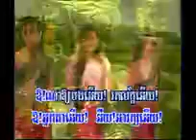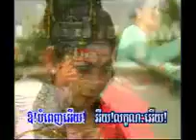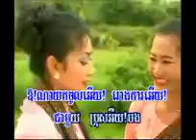SmoungEySreySmoung,Song Khmer 2015